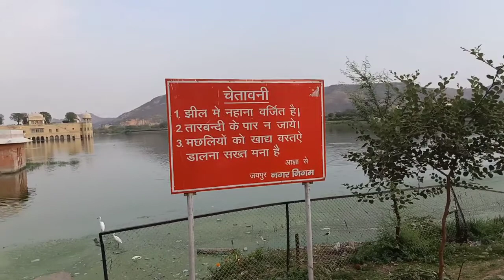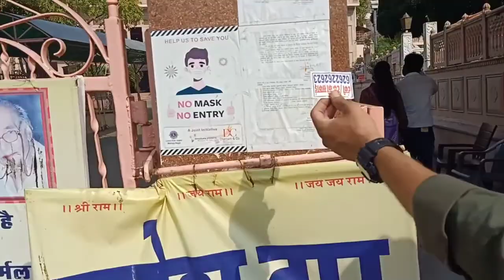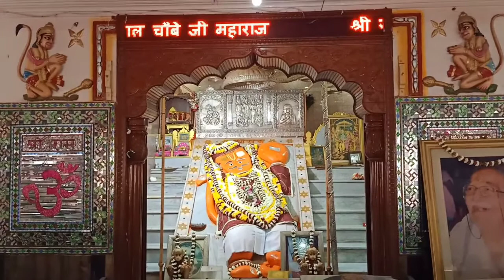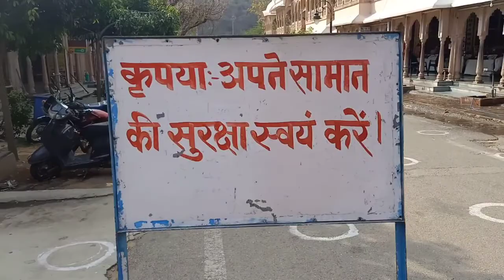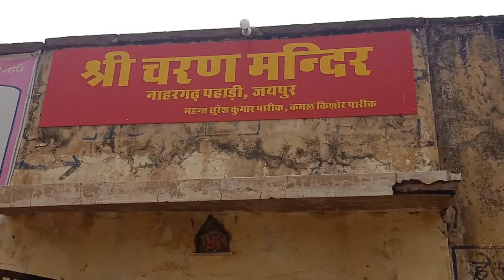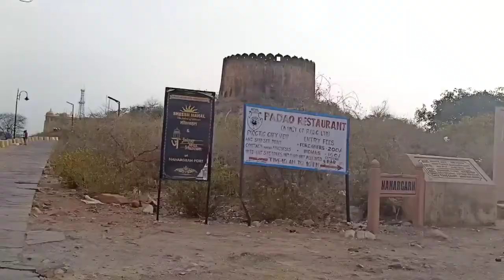jal mahal vlog || khole k balaji vlog || nahragarh vlog |charan mandir jaipur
jal mahal vlog || khole k balaji vlog || nahragarh vlog |charan mandir jaipur || A day in jaipur || jaipur famous places || jaipur one day trip || jaipur